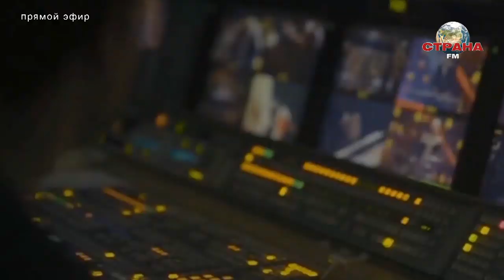Лучшее в стране. Нигатив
В программе "Лучшее в стране" неординарный гость — музыкант, актер Владимир Афанасьев, он же Нигатив!
Посмотрели новый красивый клип на песню "На руках", поговорили о современной музыке, актерских проектах и предстоящих премьерах!